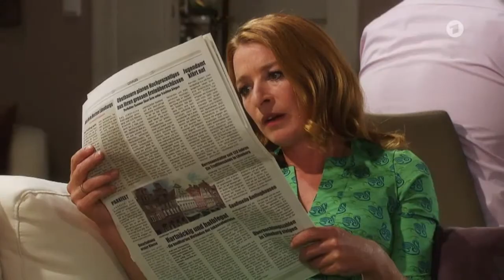Rote Rosen -- Folge 2552 -- Der Hörsturz